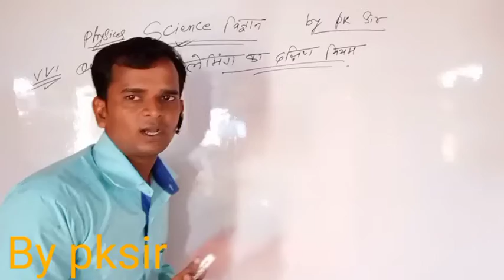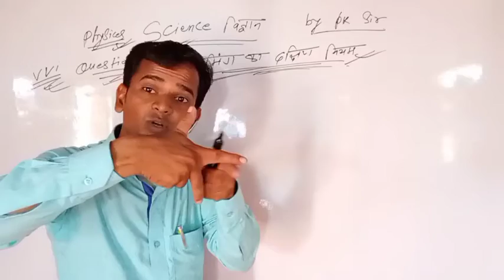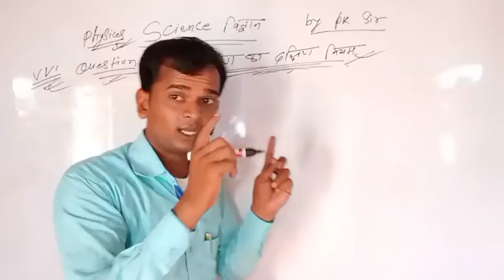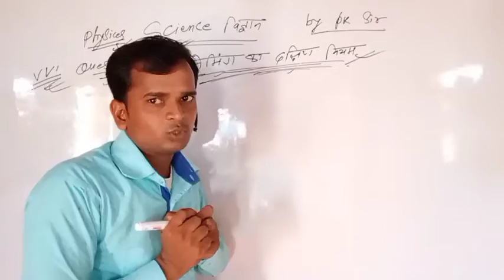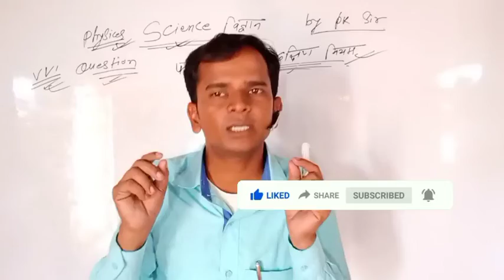phalemingka dakshin hast niyam pk #@pksir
aap log hame saport kare ki aapko knowledge de sake ok dosto